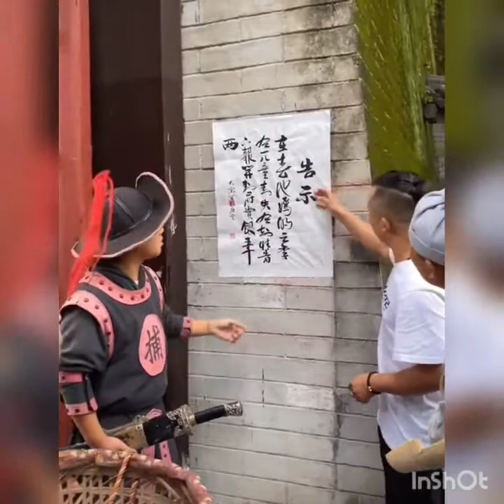New Funny Videos 2021 | People doing funny and stupid things #83